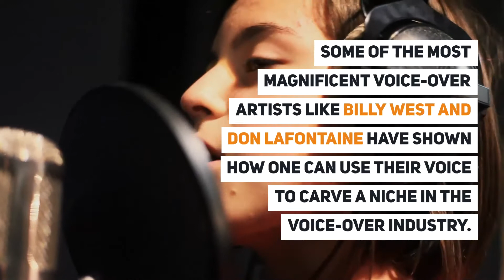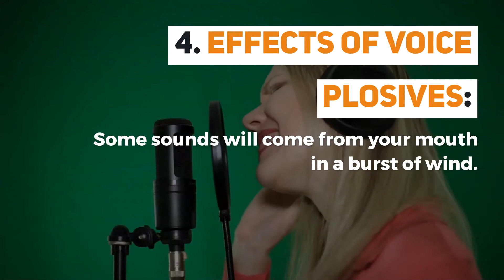Guide On The Proper Microphone Distance From The Mouth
Thinking of a career as a voice-over artist? Maybe you have already started doing some voice work, and you want to enhance your skills? If so, one of the most valuable assets you should work with is your voice. Some of the most magnificent voice-over artists like Billy West, Seth MacFarlane, Tara Strong, Hank Azaria, and Don LaFontaine have shown how one can use their voice to carve a niche in the voice-over industry. So, what is the proper microphone placement range?

Video TimeStamp:
00:05 Guide On The Proper Microphone Distance From The Mouth
00:33 Why Microphone Placement Matters For Voice Over Artists
00:59 Is there a Magical Microphone Distance from the Mouth?
01:23 Finding That Perfect Microphone Distance from the Mouth